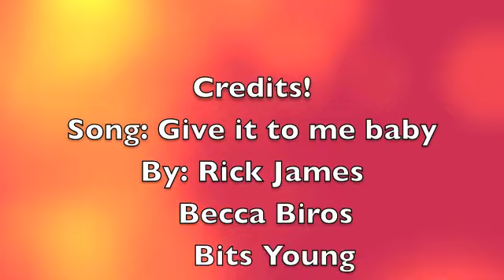Give it to Bits and Becca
Super funny video